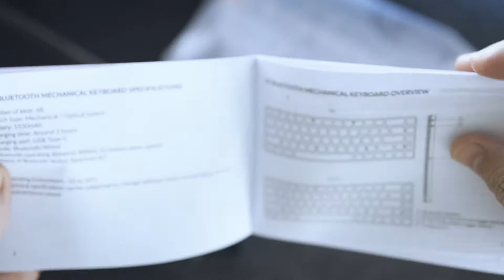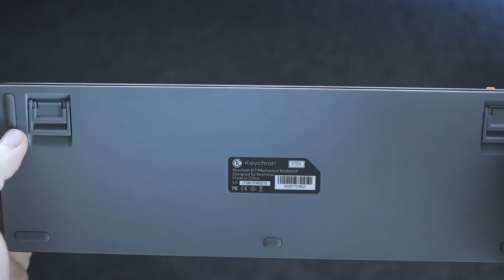รีวิว Keychron K7 Keyboard ทำงานที่เหมาะทั้ง WFH หรือจะพกพาไปทุกที่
Keychron K7 - An Ultra-Slim 65% Wireless Mechanical Keyboard

Keyboard ไซส์มินิตัวล่าสุดจาก Keychron เหมาะสำหรับสาย minimal, พกพา หรือจะวางบนโต๊ะที่มีพื้นที่จำกัด